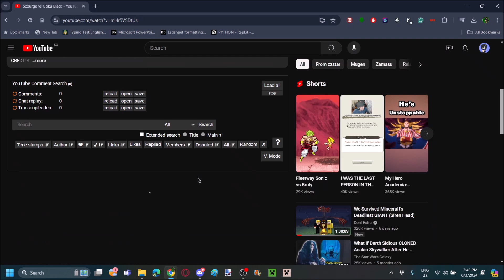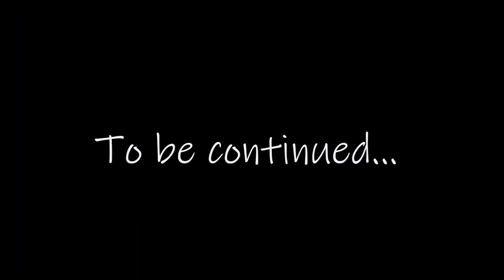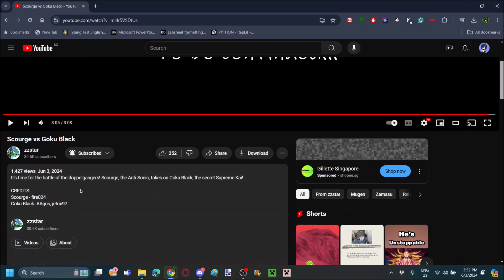Scourge vs Goku Black Reaction!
Video by @zzstarBattles